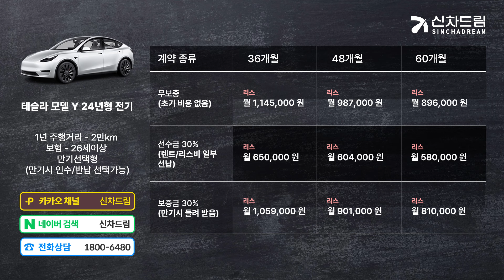테슬라 모델Y 리스 월 이용료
✅ 리스 견적 지금 바로 문의하기